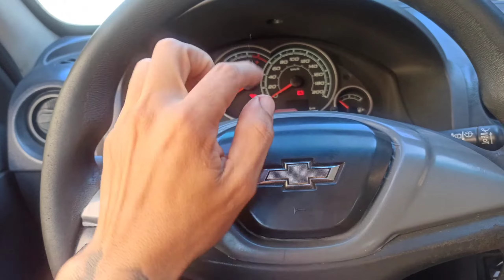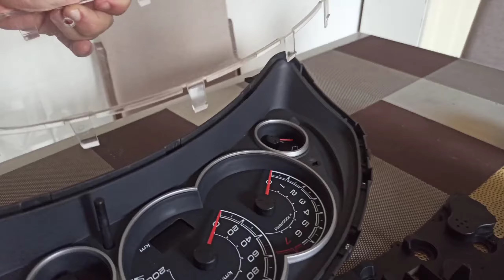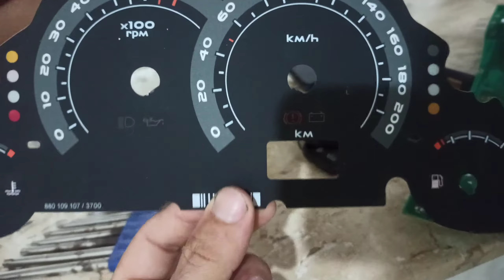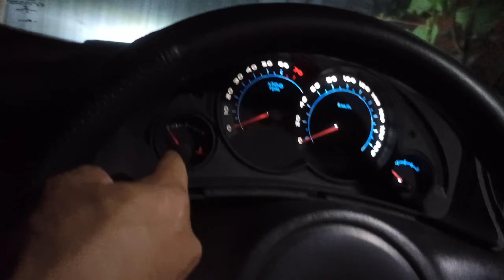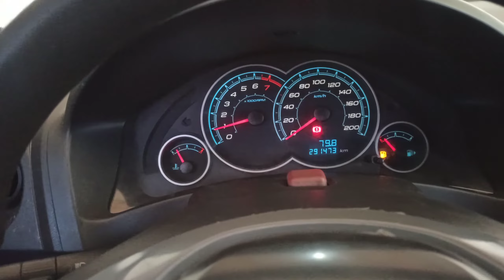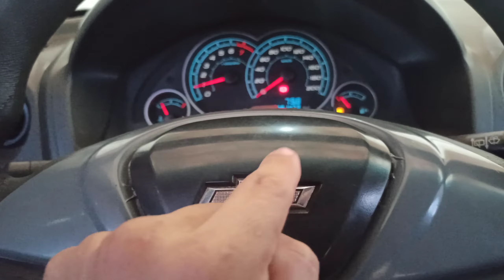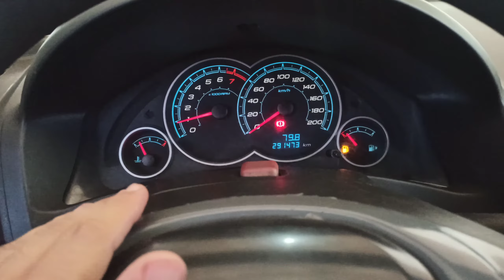marcador de kms do celta parou de funcionar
link do cabo Flet mercado livre